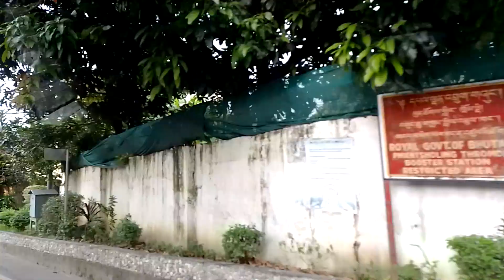Beautiful ❤️ Paro In Bhutan,I Love 💞 Very Much 💗